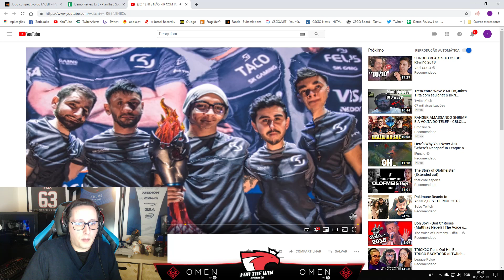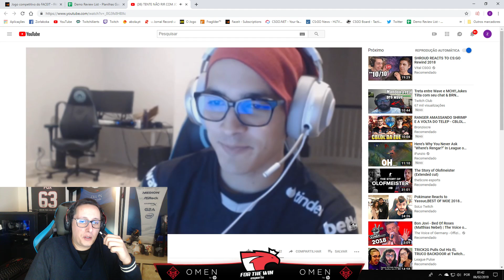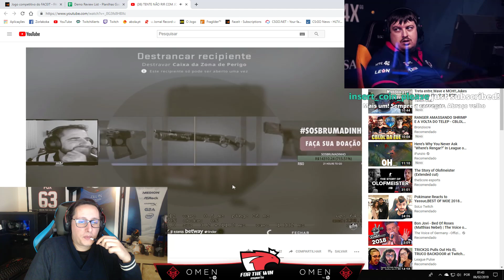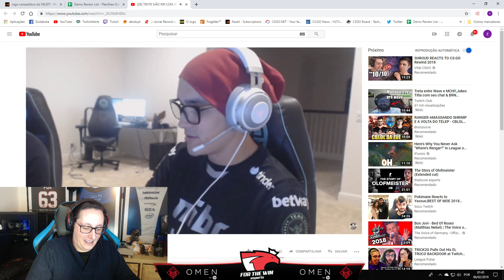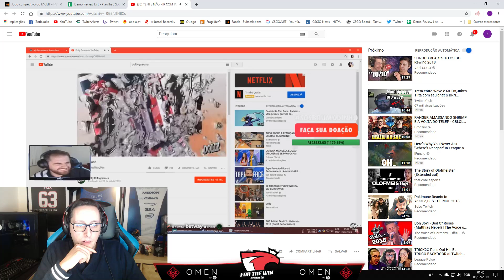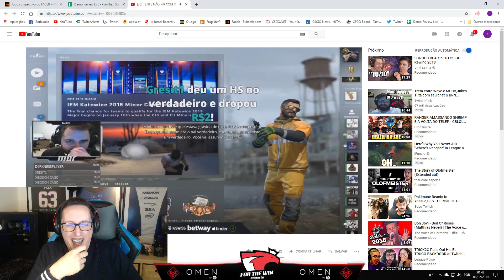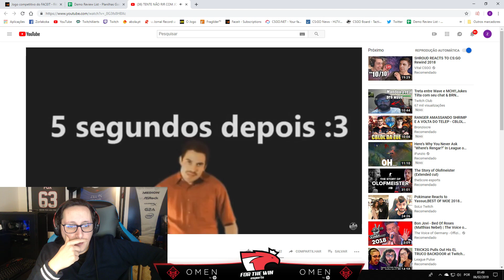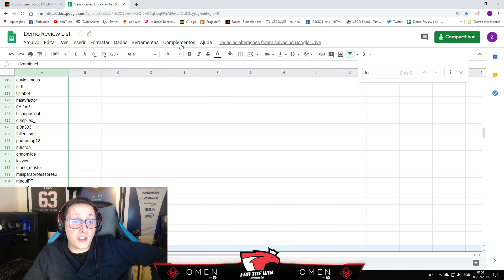ZORLAK REACT - "TENTE NÃO RIR COM JOGADORES DA MIBR"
💰 DOAÇÔES 💰

🥇 t3bas €50.00
🥈 starzy €50.00
🥉evox1986 €35.00
⚫️killerofgod1991 $24.60
⚫️Anonimouz €20.00
⚫️TIFLOWPLAYS $10.15
⚫️forztk $5.00
⚫️ WuKilla $2.44
⚫️ Peralta00 - $1.50
⚫️ Dherkule - $1.18
⚫️ NarcoticPT - $1.00
⚫️ IRONPRIM - $1.00
⚫️ Mário Amado - $1.00
⚫️ JTPand4  - $1.00
⚫️ FuryZZ_CSGO - $1.00
⚫️ R1pp3r69 - $1.00

Código: RUPTURECLIPS

Código: RUPTURECLIPS